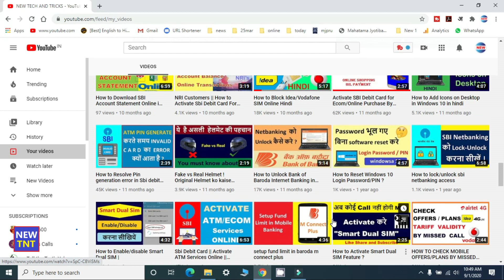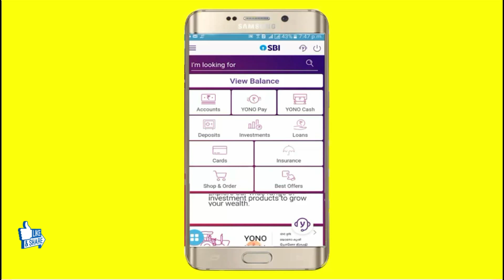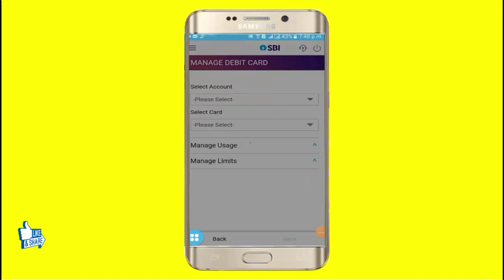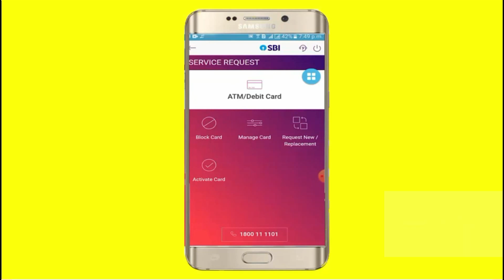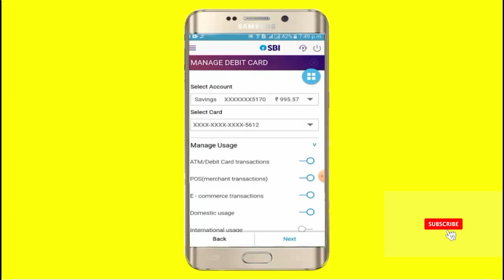How to Manage ATM Ecom and POS Services in SBI ATM/Debit Card in Hindi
नमस्कार दोस्तों , स्वागत है आपका “New Tech and Tricks” youtube channel  पर वीडियो अच्छा लगे तो like और share जरूर करे ।

About Video :-Is video me maine sbi yono ke jariye sbi debit card par ecom service ko activate/enable karna bataya hai. Isse pahle bhi main do video bana chukka hu jisme maine sms or sbi ki netbanking se ecom service ko activate karna bataya tha, lekin kuch viewers ko problem ho rahi thi card activate karne me or comment aaya ki yono ke jariye activate karna bataye isliye yeh video banaya hai…video accha lage to like share kare channel par naye hai to subscribe karna na bhule.

SBI Netbanking Error I No account mapped for this username I unhide account in sbi internet banking

Queries Solved  :-
new tech and tricks,
newtechandtricks,
how to activate ecom service on sbi debit card,
how to activate pos service on/in sbi debit/atm card,
enable pos service in/on sbi atm/debit card,
enable ecom service in/on sbi atm/debit,
how to activate atm service in sbit atm/debit card,
how to enable pos/atm/ecom services in sbi debit card,
how to activate/enable sbi debit/atm card for online transaction,
how to activate/enable sbi debit/atm card for online shopping/purchase
sbi debit card ko online shopping ke liye activate kaise kare,
sbi debit card ka paphli baar online use/istemal kaise kare,
 how to activate sbi quick services,